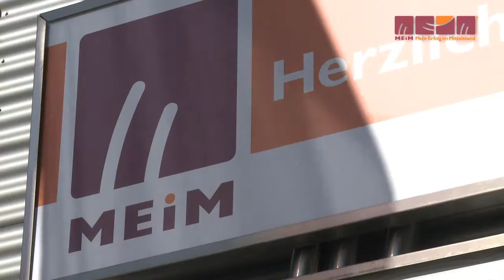MEiM Dortmund 2010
MEiM Dortmund 2010, die 2te MEiM im Kongresszentrum der Westfallenhallen